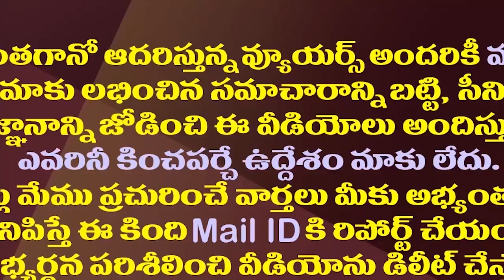కొత్తపల్లి గీత అరెస్టుతో ఈ ఎంపీల్లో టెన్షన్| Tension Among These MPs After Kothapally Geetha Arrest